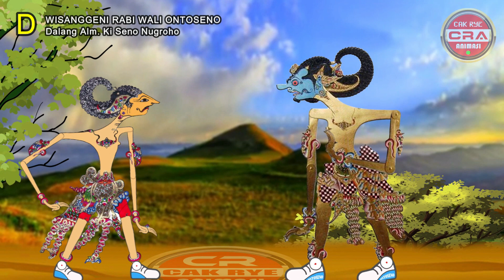🇲🇨 (D) WISANGGENI JALUK RABI || Animasi Wayang Dalang Ki Seno Nugroho || Cak Rye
Cak Rye Animasi adalah bagian dari channel Cak Rye Edutainment yang berisi hiburan wayang kulit yang dikemas dalam bentuk Animasi.

Smoga menghibur & Salam Sehat Selalu
Cak Rye